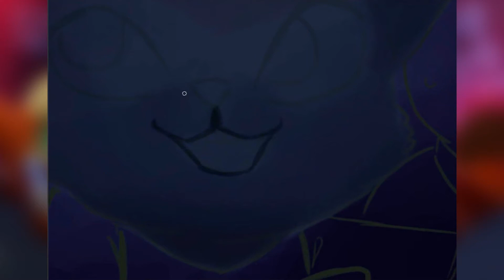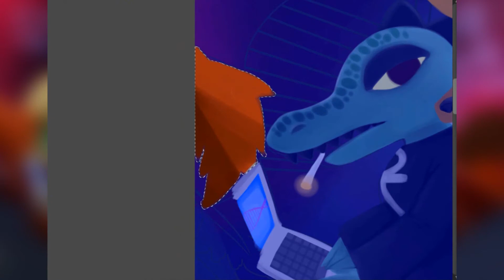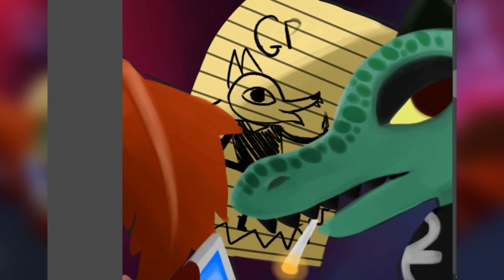Night In The Woods Collage Part 2 - SpeedPaint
well bois here is the part 2, painting the top of the collage it's been a long 5 hours, 5 worth hours